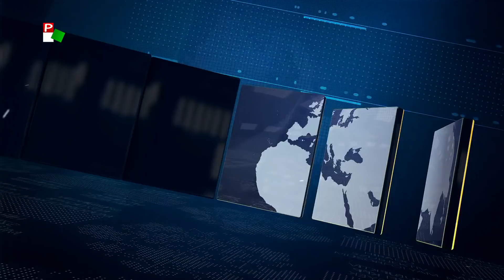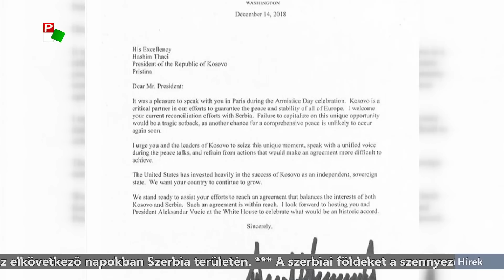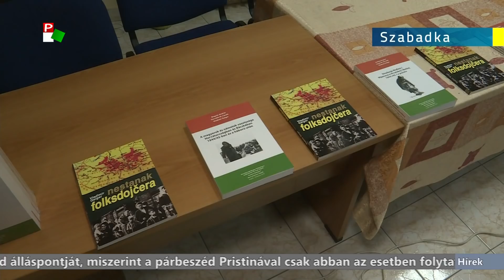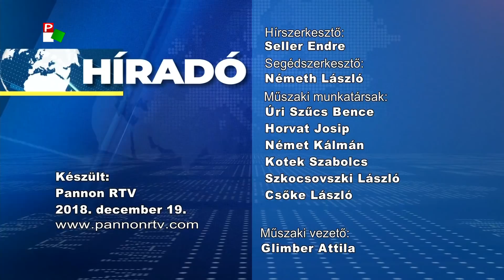Híradó - 2018.12.19. 20:00h